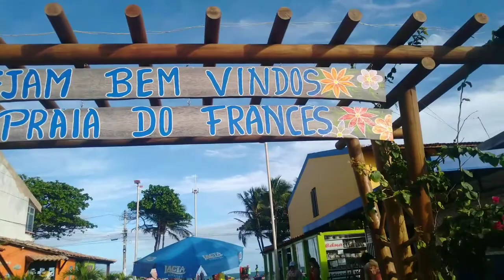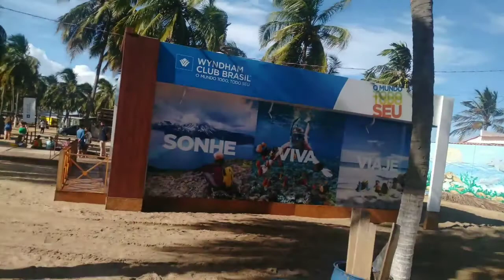Praia do Gunga e Praia do Francês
Praia do Gunga e Praia do Francês, com o Guia Dierton, contato dele  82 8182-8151. Maceió Alagoas